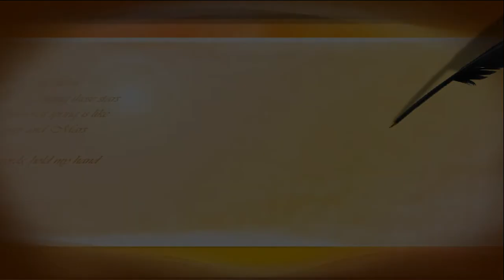я и мой хвост. как делать уколы собаке